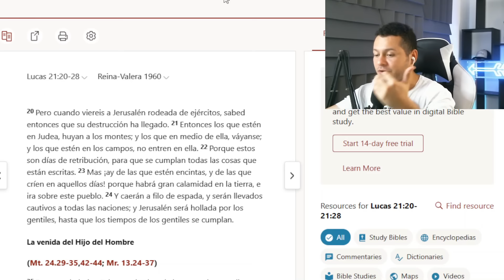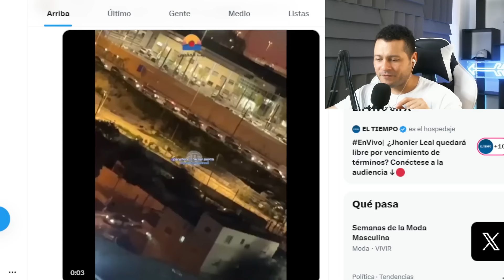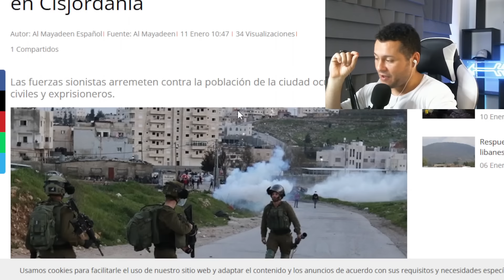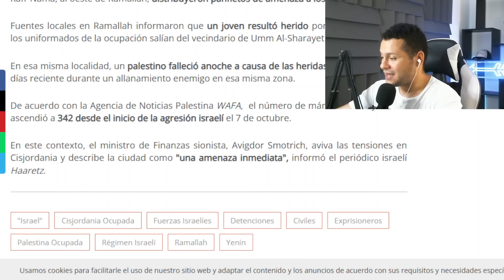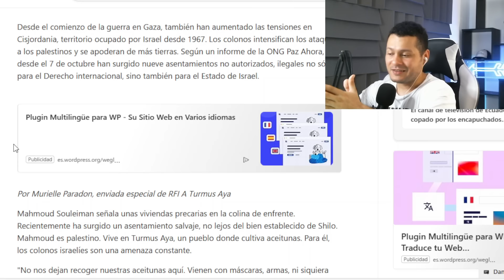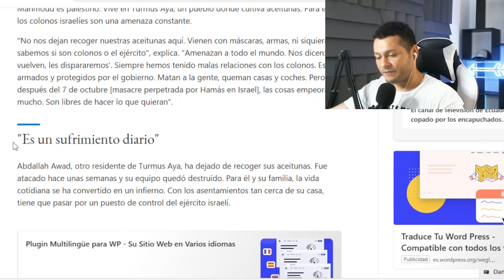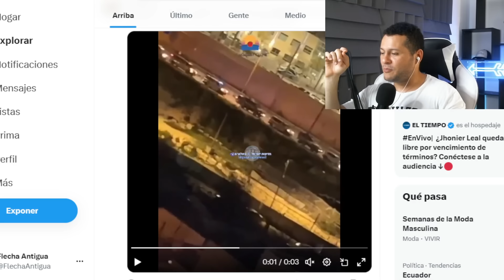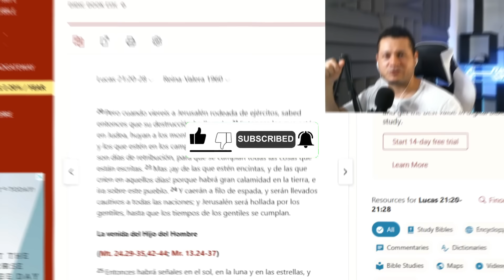LUCAS 21 Se está cumpliendo en JERUSALÉN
Lucas 21: Pero cuando viereis a Jerusalén rodeada de ejércitos, sabed entonces que su destrucción ha llegado. Entonces los que estén en Judea, huyan a los montes.